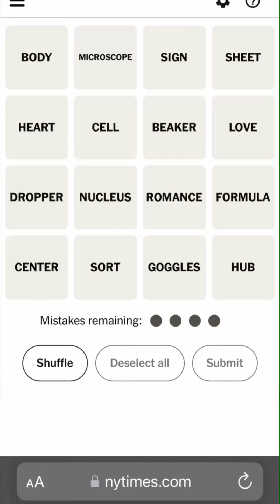Connections April 25th, 2024